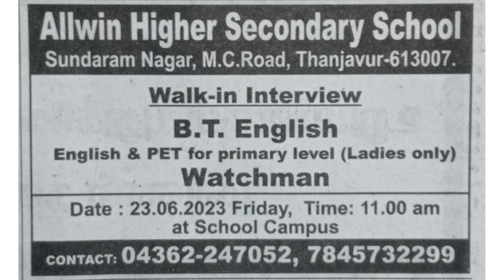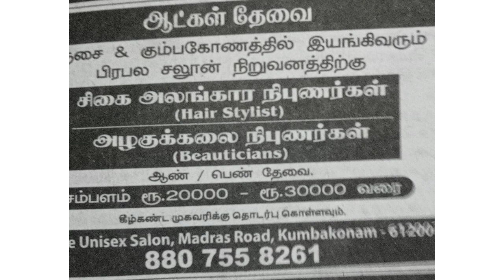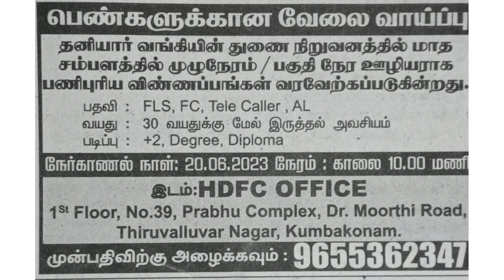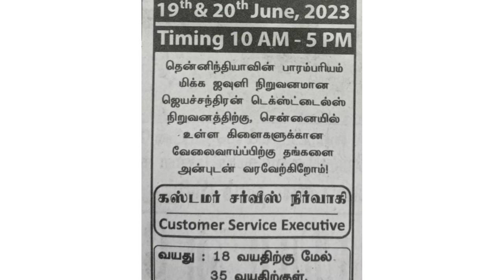Tamilnadu Private, School, College Job Opportunities 19-06-2023 Part-1@dailyupdate154